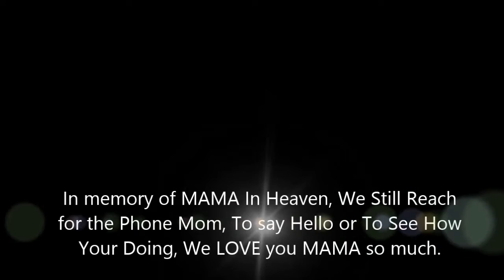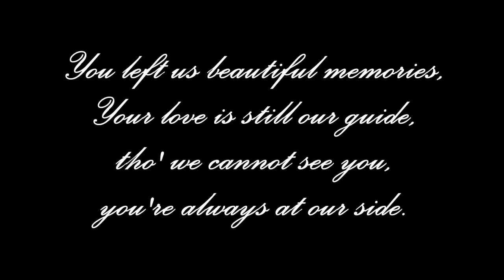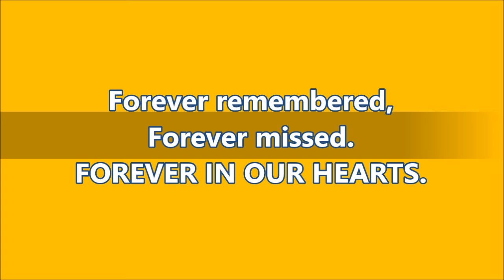Patricia Villena Vitalicio- 1st Death Anniversary